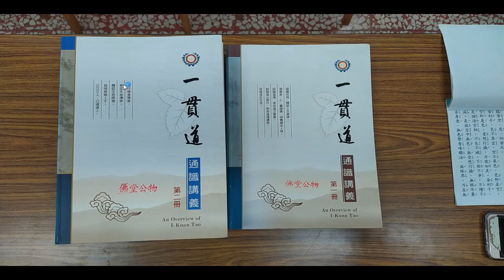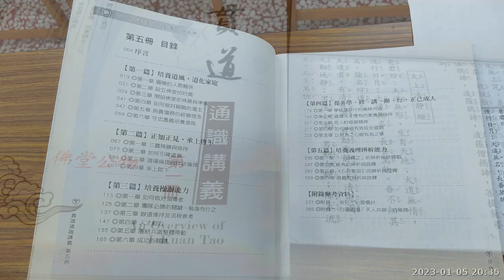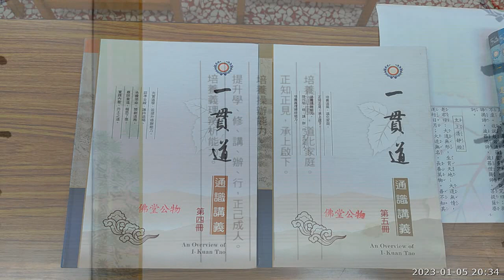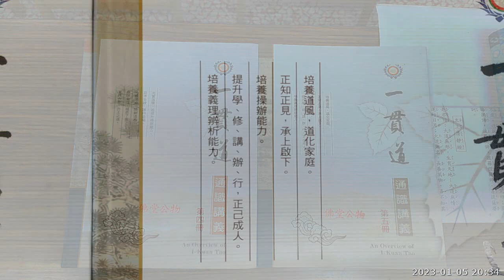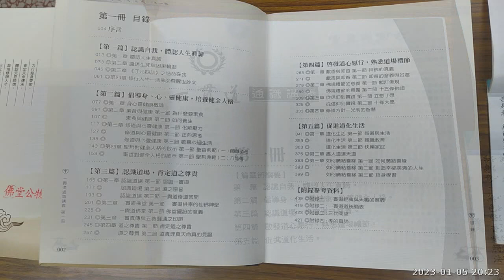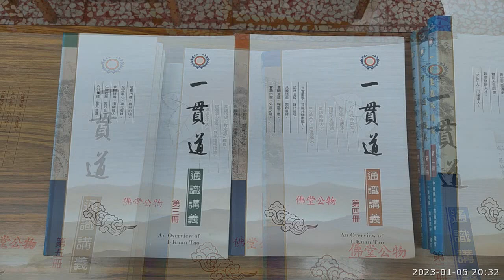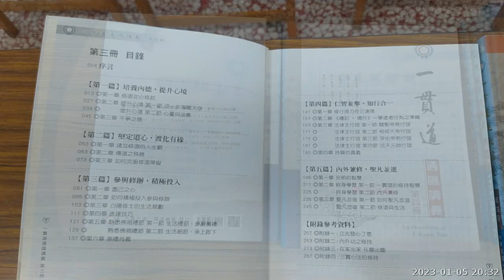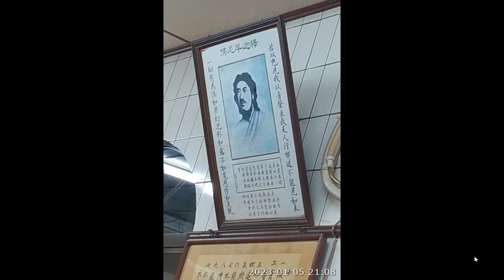附加的聲音是#先天大道簡介(中文英文對照_#善書圖書館 網站分享) 錄製 2024 02 19